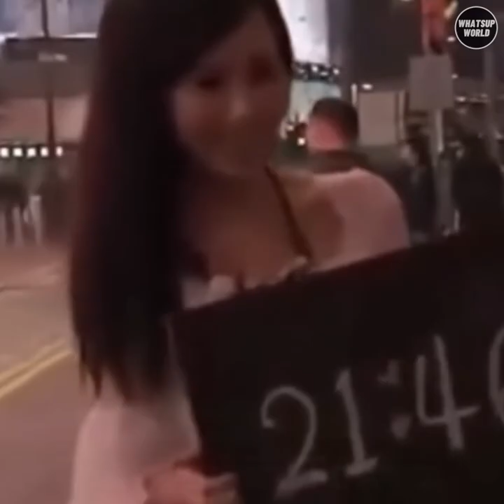8 Mysterious Videos Caught on Camera That Can not Be Explained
8 Mysterious Videos Caught on Camera That Can not Be Explained